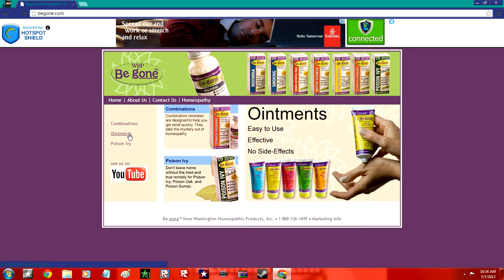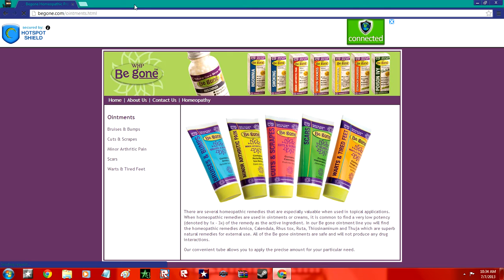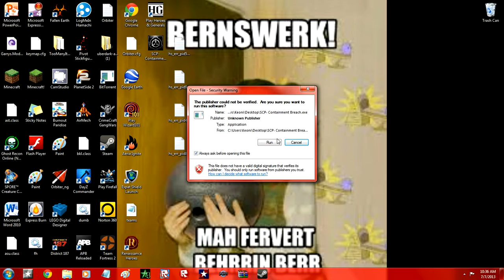SCP: Containment Breach w/ TheKeoBurrito!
I play SCP: Containment Breach.

(lol)